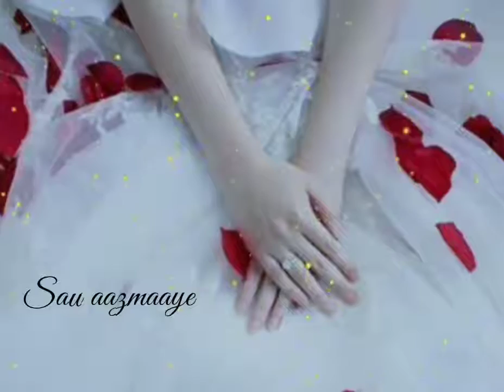WhatsApp Video Status Beautiful Love Song Status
Cover song Credits :
 Vocal : Subhechha mohanty
 Music arrangement : Aasim ali